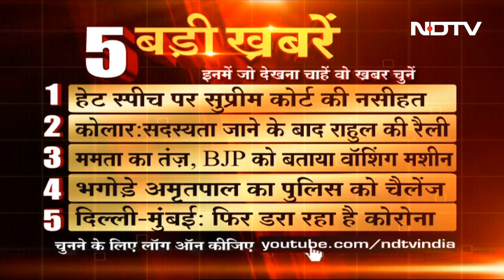March 30, 2023 की पांच ताज़ा बड़ी खबरें, Opinion Poll में बताएं अपनी पसंद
सुबह 8 से 10 बजे के बीच 'गुडमॉर्निंग इंडिया' शो में दिखाई गई खबरों में से आप चुन सकते हैं अपनी पसंदीदा खबर. आप 'पोल' के माध्यम से बता सकते हैं कि किस खबर को आप गहराई के साथ जानना चाहते हैं. जिस खबर को सबसे ज्यादा वोट मिलेंगे उसका पूरा विश्लेषण NDTV चैनल और यूट्यूब चैनल पर दिखाया जाएगा. पोल करने के लिए NDTV इंडिया के यूट्यूब चैनल पर Login करें.